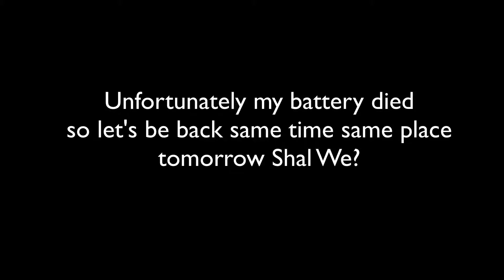Where Does The Time Go? (Day 229) - 1/19/14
One Minute your doing something and the next its the end of the day.